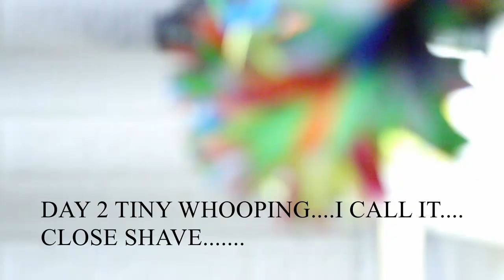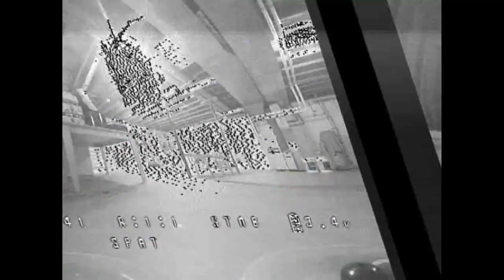NewBeeDrone Tiny Whoop Action "Time to Whooplash"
Close Shave with Bee Brain Tiny Whoop by NewBeeDrone. FPV from Spat. Long time listener. first time caller.